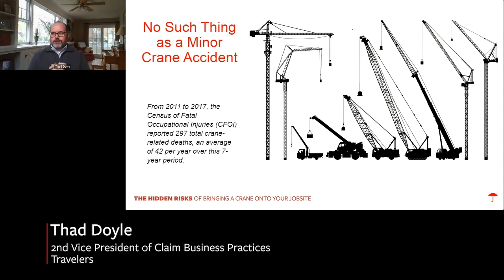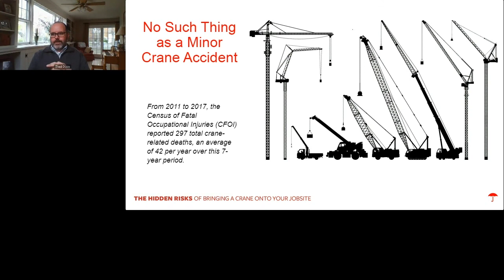Crane Accidents from a Claim Perspective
We see crane incidents where the crane is defective; there's clear operator error.

Majority of those cases that contract does indeed favor the crane company and we end up paying a share of that claim.

Start with the assumption that risk transfer ends with the party that hires the crane and the operator.